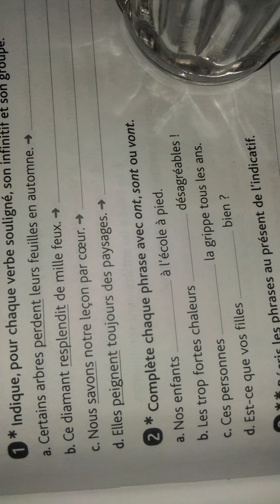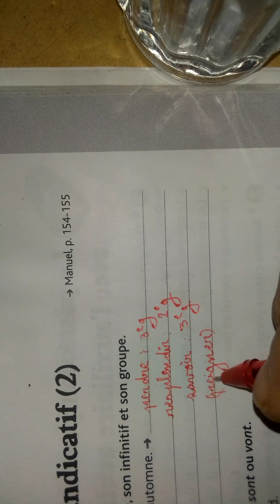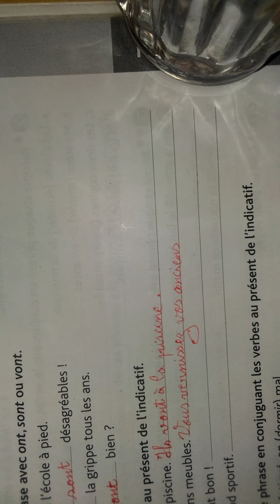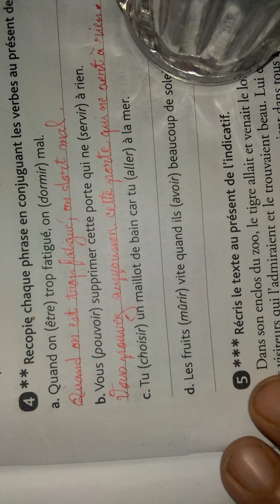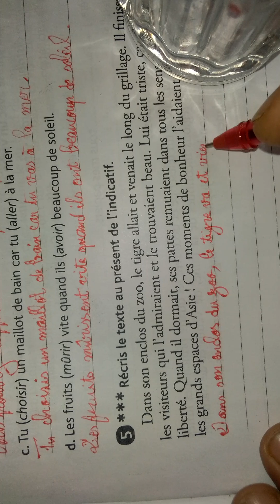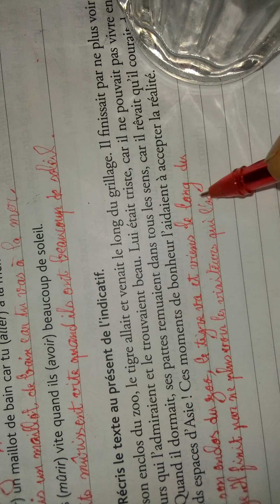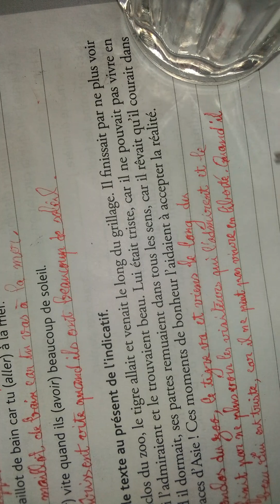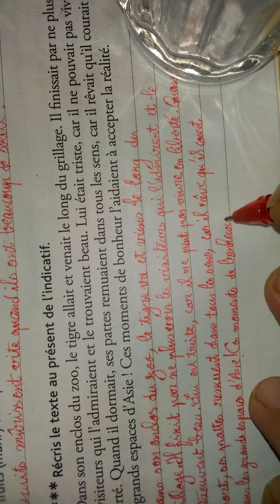Croque-feuilles CM2/Cahier d'exercices p61/Le présent de l'indicatif (2)/U3@proffarid